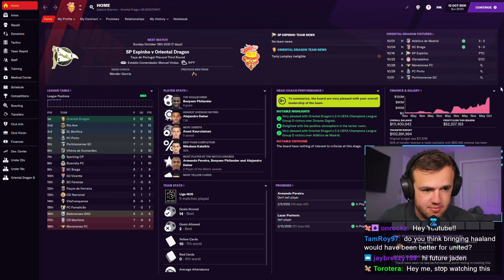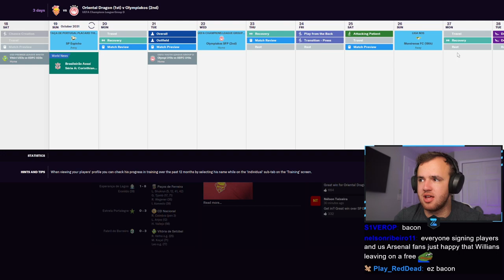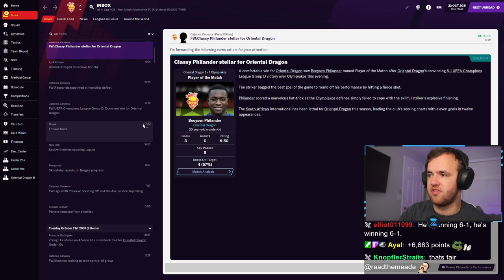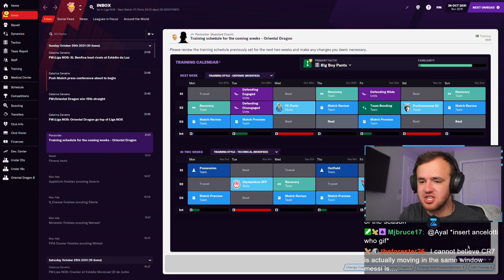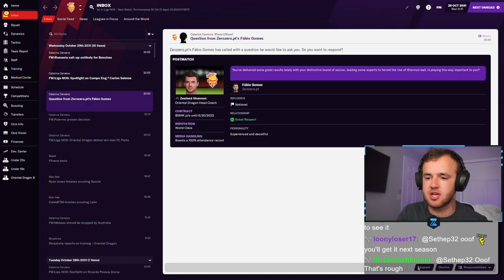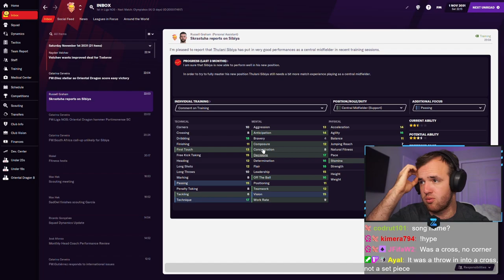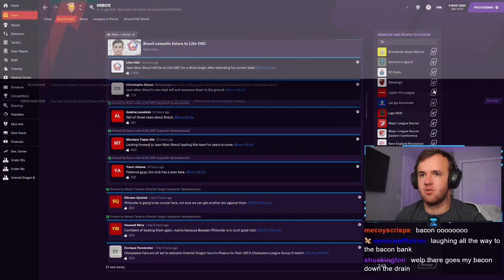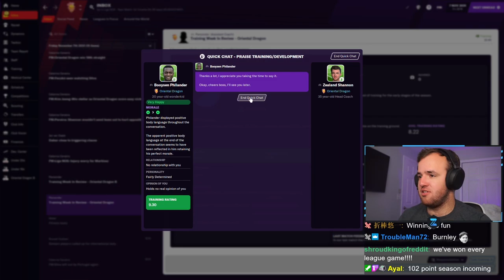Kick Off in Style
Streamed Friday, August 27th, 2021 -- In our last stream before my move, we sprint into the League and Champions League in the finest form of our lives. Can we keep that momentum going? Will Football Manager grant us victory in the last set of matches for a month or anything? Or are the FM gods going to have the last laugh? How can I work in another question mark?

Love u,
FM Senpai